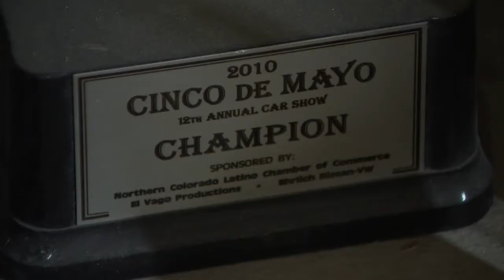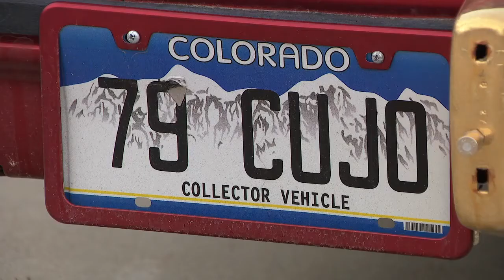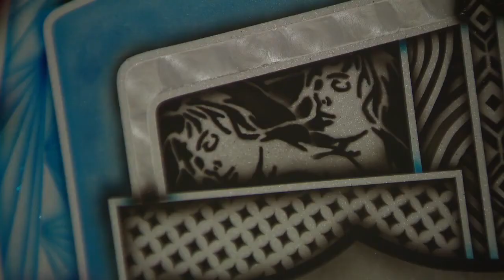Art is Art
Q1, West General, Feature No Time Limit
2nd Place, James Dougherty, KMGH, Denver